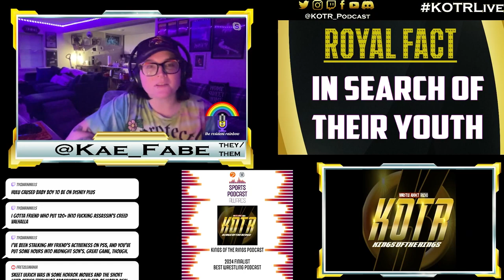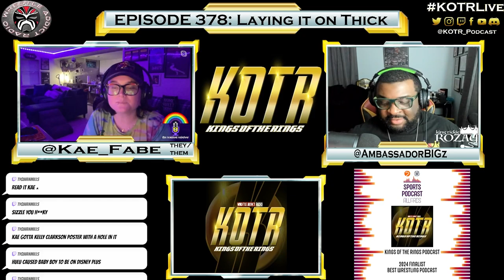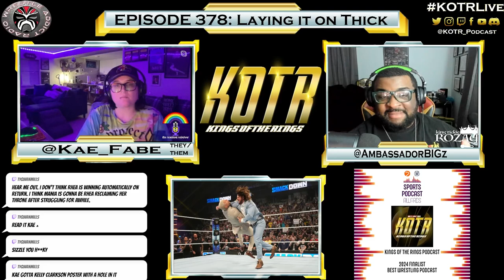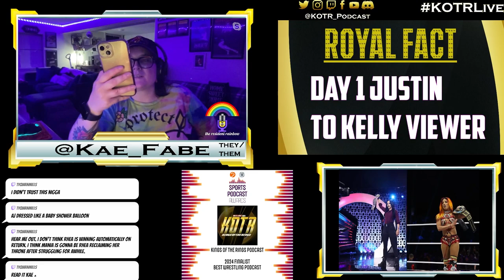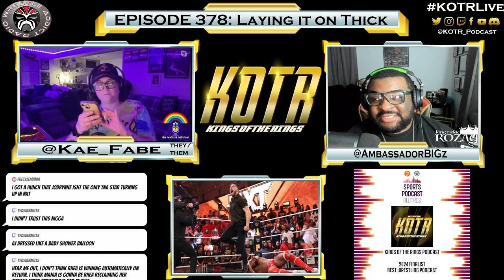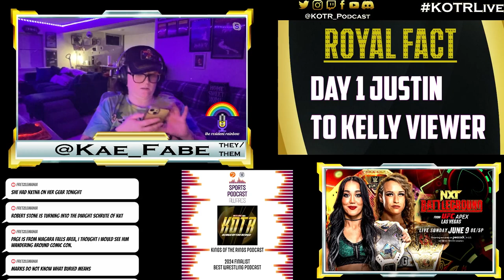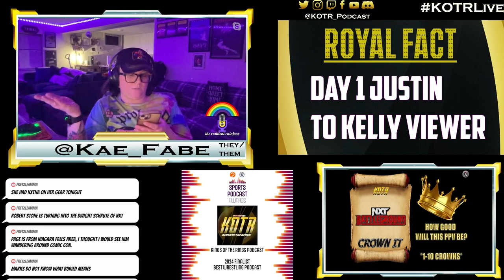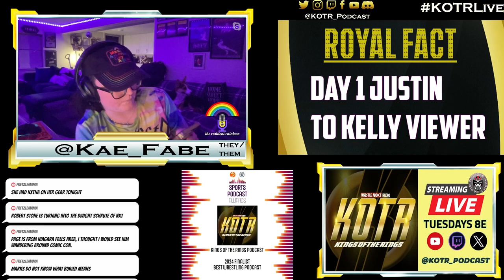KOTR 378: Laying it on Thick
As we preview NXT Battleground this week, we must contemplate if pro wrestling is in the middle of a Cold War-esque arms race.

0:00 Intro
06:50 Liv Goes After Dom
13:55 AJ Styles Fake Retirement
19:20 Stephanie Vaquer vs Mercedes Mone
28:55 NXT Battleground Predictions
30:45 NXT Championship
35:45 NXT Women's Championship
44:30 NXT Women's NA Championship Ladder Match
50:25 NXT North American Triple Threat
52:45 NXT Underground
57:30 NXT Tag Team Titles
1:01:40 Crown It
1:11:15 Outro